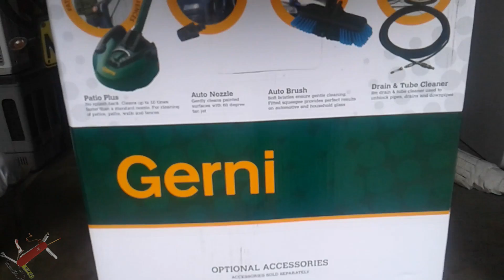✔Unboxing Gerni Super 145.3 Works + extras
i recently visited one of my Subscribers, TFuggle, for a look at the new Gernie Super 145.3 Kit.
Apart from the portable pressure washer, the kit includes a Drain cleaner hose and Patio washer as well.
Value for money when purchased as a kit. Works well and easy to use.
i rate this 9/10 as a kit despite the price range  $699 from Bunnings